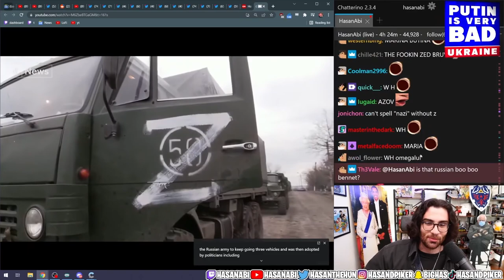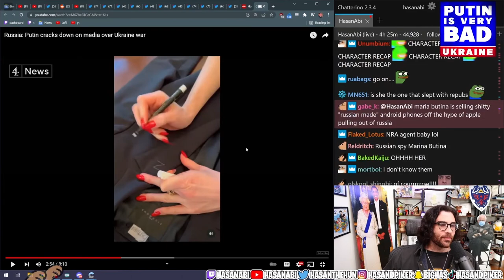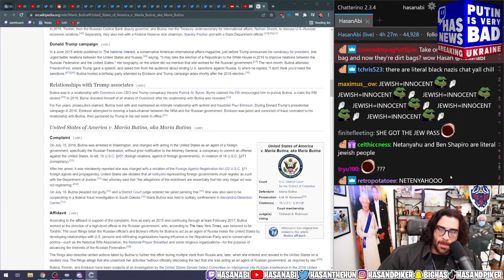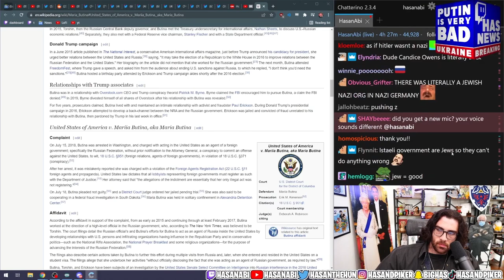Hasanabi Reacts To Russian Spy Maria "Gawk Gawk" Butina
I hear she got around.